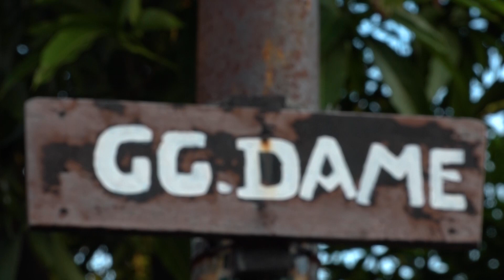weddingbatak Raja Sianturi & Novia Nainggolan | Part 1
dadangmaranata - weddingphotography
Profesional wedding photography based in Medan, Indonesia.